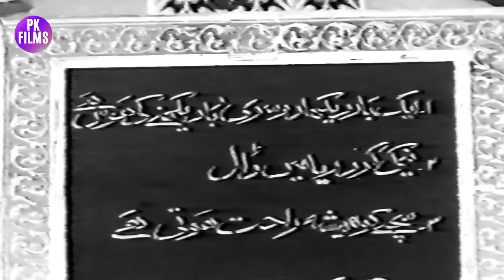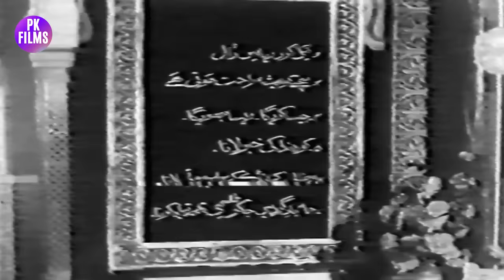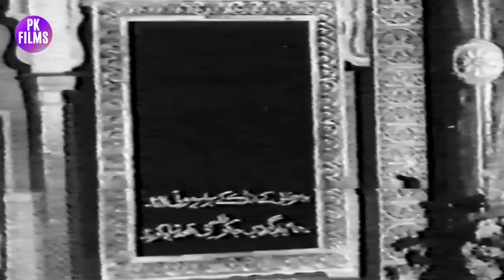HATIM TAI (CLASSIC) - MOHAMMAD ALI, SALONI, YOUSAF KHAN, RANGEELA, ZAMURRAD - FULL PAKISTANI MOVIE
Star Cast - Saloni, Mohammad Ali, Rukhsana, Yousuf Khan, Zamurrad, Rangeela, Adeeb, Sultan Rahi, ChhamChham, M.D. Sheikh, Mehboob Kashmiri, Asad Jafri, Begum Parveen, Nazir Bedi, Rashid, Agha Dilraj, Directed By Akbar Ali Akkoo
Written By Arsh Lakhnavi
Poetry By Tanvir Naqvi, Masroor Anwar
Featured Singers - Mala, Naseem Begum, Irene Parveen, Masood Rana, Mujeeb Alam